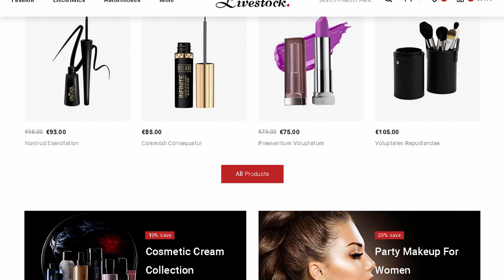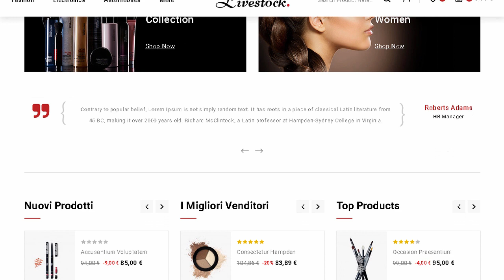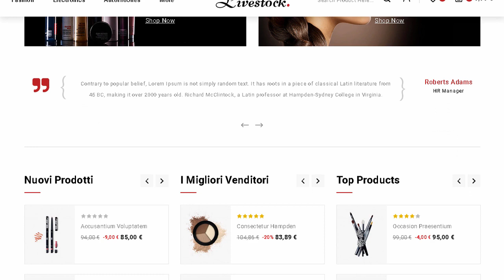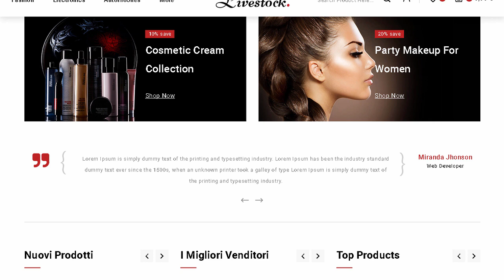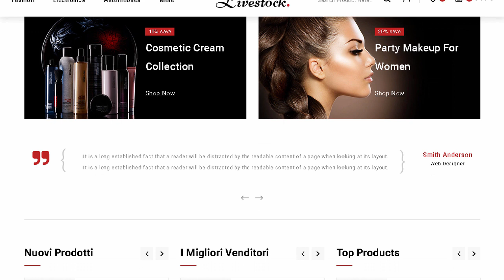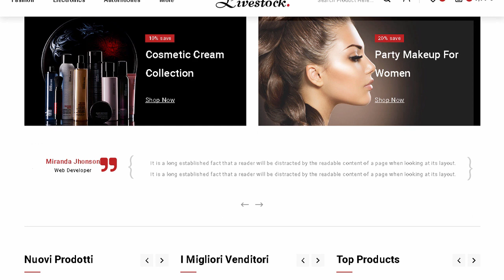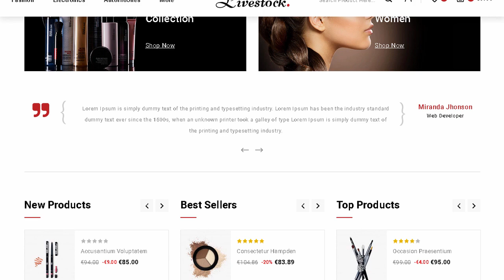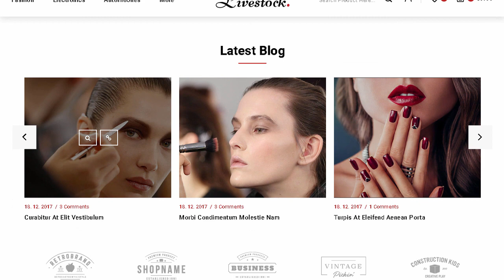LiveStock - Prestashop 1.7 Responsive Theme | Themeforest Templates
Download LiveStock - Prestashop 1.7 Responsive Theme | Themeforest

OR

LiveStock prestashop responsive Theme is specially designed for beauty. cosmetic. saloon. spa. health. natural. medical. fashion. clothes. apparel. jewelry. diamond. accessories. bag. shoes. furniture. lighting. minimal and multipurpose purpose store. This prestashop theme is looking good with colors combination. All sub pages are customized. It is very nice with its clean and professional look. It is also multipurpose which can be used for any kind of online store.

Compatibility

Prestashop Version : 1.7.2.x. 1.7.3.x. 1.7.4.x. 1.7.5.x. 1.7.6.x

Bootstrap HTML5 and CSS3

Google Fonts Included

Support Multiple Currency

Included RTL Language Support

Product Grid and List View

Unlimited Banners

Product Slider/Grid Module (Featured. Latest. Bestseller. Special)

Shopping Cart Dropdown from header

Horizontal Mega Menu

Sticky Header

Brand logo Slider/Grid on Home page

Product Image Rollover Effect

Product Comment Module

Product Wishlist Module

Quick view products

Related Product Slider on Product Detail Page

Same Category Product Slider on Product Detail Page

Ajax Product Filter

Custom link block module

Scroll To Top Button

and Many More&#8230;

Update History

19 Sptember 2019

Initial Release

Note:

We have used free resources images in our theme. Images display in our live demo are not included with theme package.